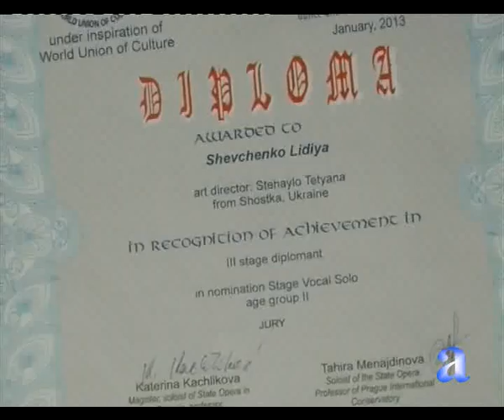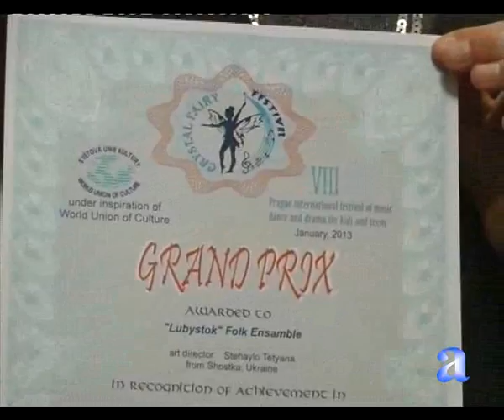Любисток на фестивалі "Кришталева фея" (м. Прага)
"ЛЮБИСТОК" СТАВ ЛАУРЕТАМ МІЖНАРОДНОГО ФЕСТИВАЛЮ ДИТЯЧОЇ ТВОРЧОСТІ "КРИШТАЛЕВА ФЕЯ" В ПРАЗІ, ЗАВОЮВАВШИ ГРАН-ПРІ!